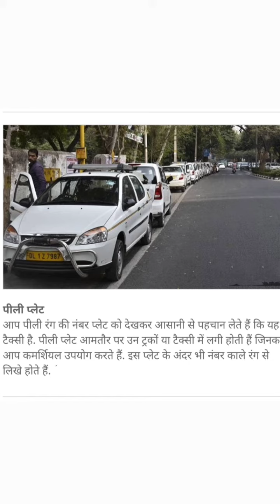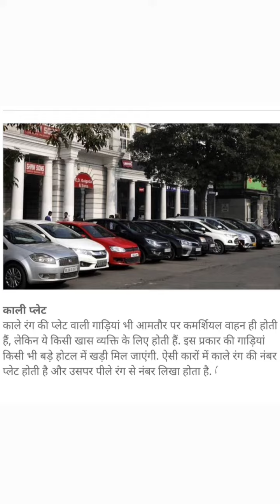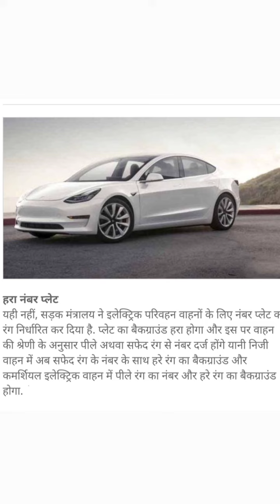Why Indian Vehicles have different Colour Number Plates?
Why Indian Vehicles have different Colour Number Plates? shots numberplates unique-rankers